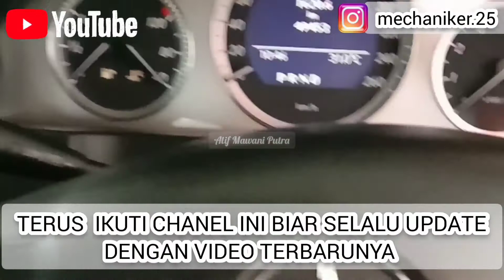STRADA TRITON GLS 2014 MOBIL EX TAMBANG